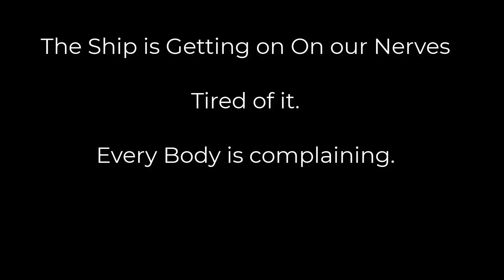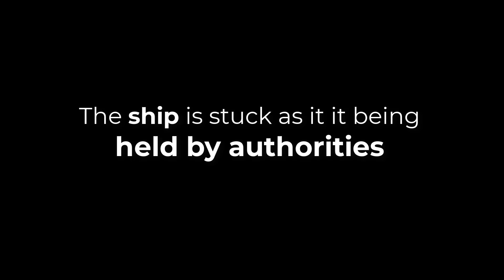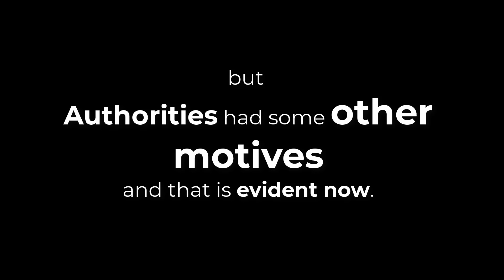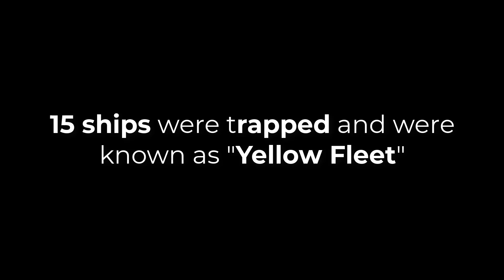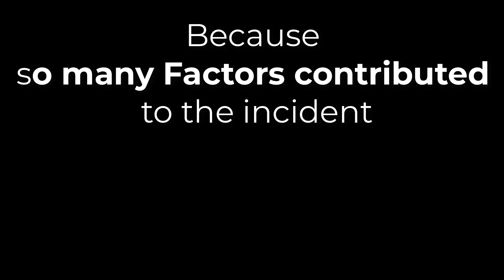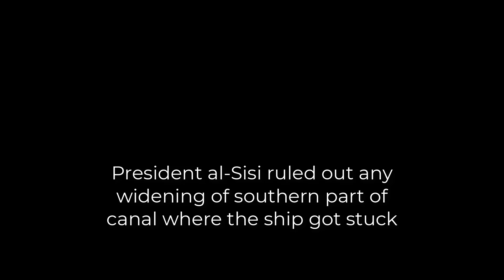Bad News Suez Canal | is Ever Given Big Ship Stuck again? 14 April 2021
The one the World's Biggest Ship Ever Given is in the news again. Is it stuck again.

It was freed.
But NOT really.
or is it ARRESTED?